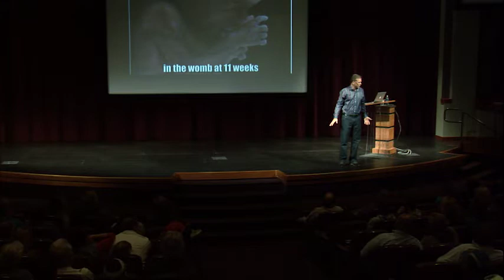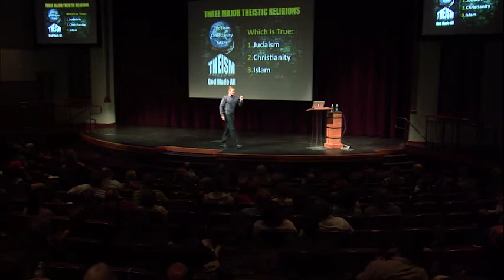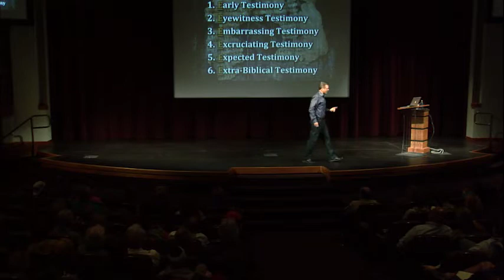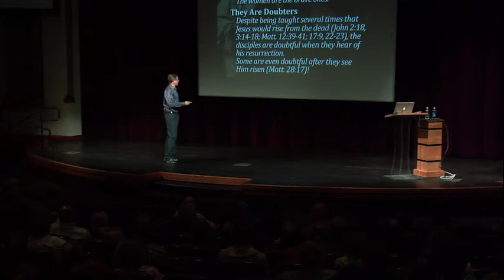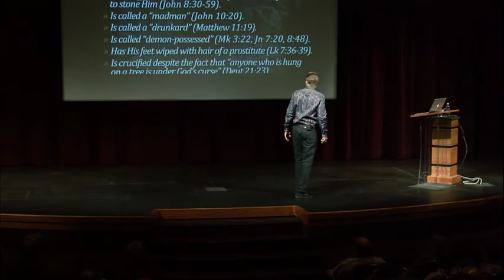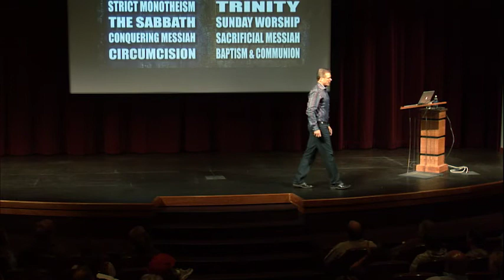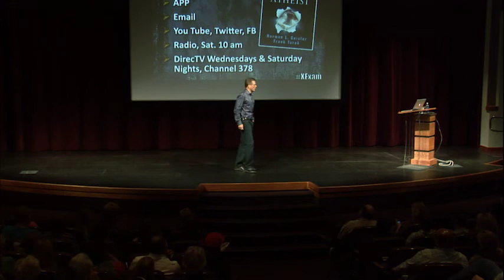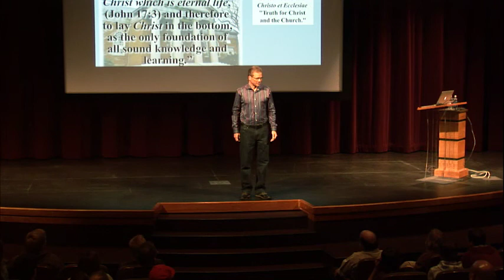Part 2: Culture & Theology Lecture - I Don't Have Enough Faith To Be An Atheist with Frank Turek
Recorded on October 9th, 2013 at The Salvation Army Kroc Center in Coeur d'Alene.